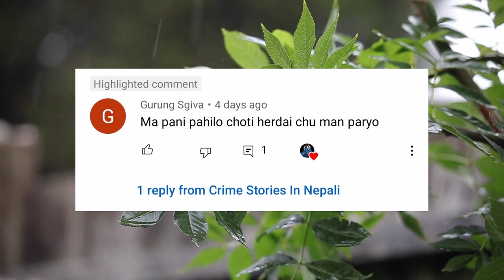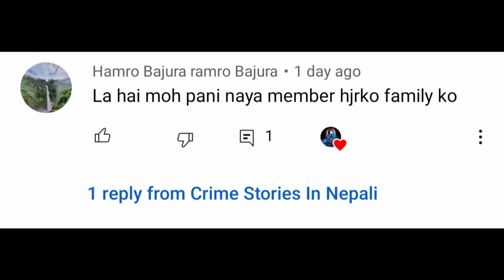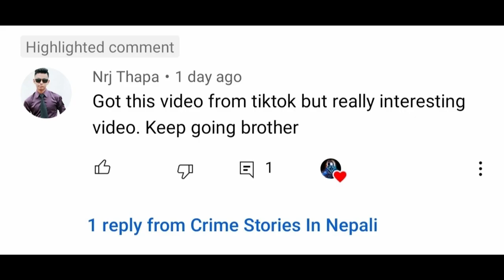दाउद अब्रहिमको नेपाली मन्त्रीको हत्या Mirza Dilshad Murder Case Real Crime Stories In Nepali part 1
Hi guys I am telling a real Nepali crime story about the murder of Mirza Dilshad.